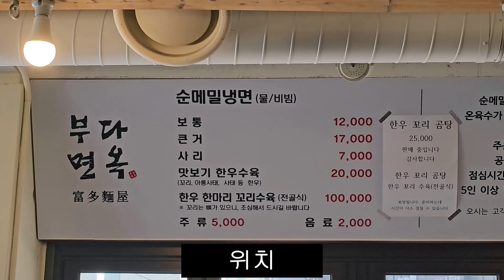부산 해운대 중동 부다면옥 순메밀물냉면